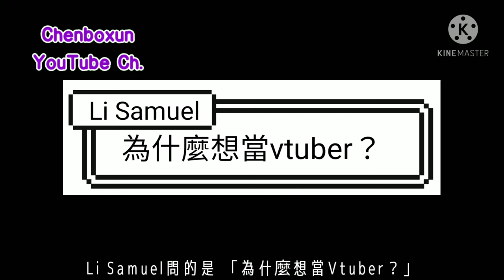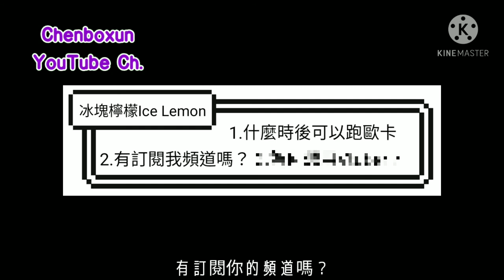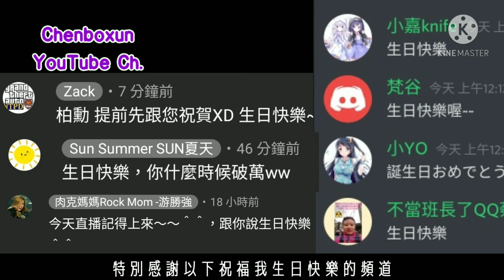【陳柏勳】台主生日暨1000訂閱Q&A (全字幕)【1080p】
片頭製作▷@tom38360

🎉【陳柏勳】【Q&A問答】遲來的Q&A 四五百訂閱QA問答 (下)丨成年了嗎？為什麼想當YouTuber？
🎉【陳柏勳】【Q&A問答】六百五訂閱QA問答 丨最討厭或不爽的YouTuber？最後悔的事？@MIMOSAGO 來了？
🎉【陳柏勳】去再睡五分鐘 買 @crowndu 的全糖女神 兼 750訂閱QA問答 ft.萬醫生OneEason (全字幕)▷

🔻會員🔻
頻道會員▷未開啟

❌中國(China)

🔻關注🔻
YouTube▷@chenboxunyt